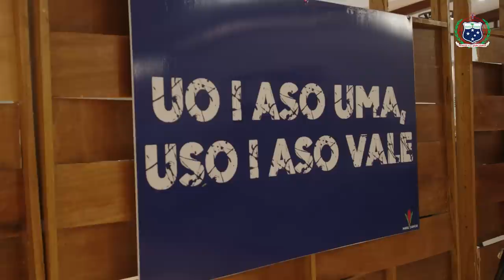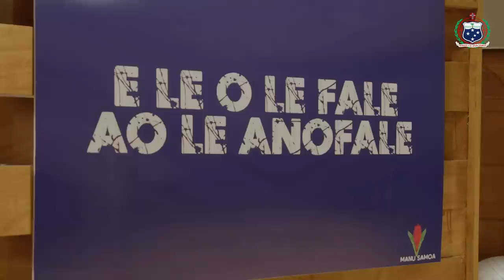MANU SAMOA MEETS HON. PRIME MINISTER FIAME NAOMI MATAAFA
Manu Samoa meets Prime Minister Fiame Naomi Mataafa and Minister of Education, Sports, and Culture Seuula Ioane Tuaau at the Tanoa Tusitala Hotel (03 July 2023).